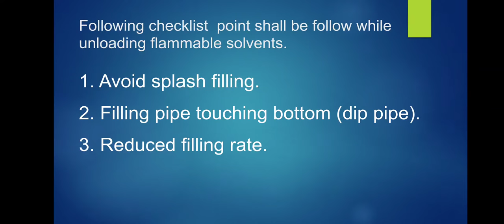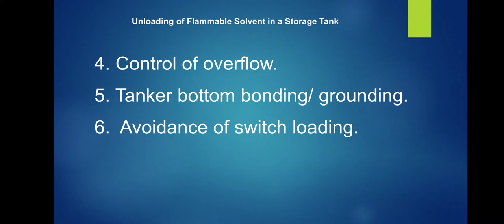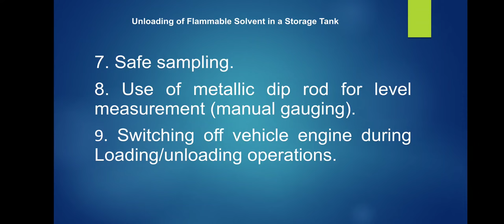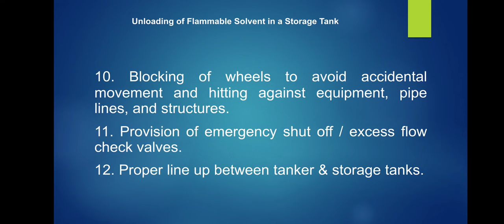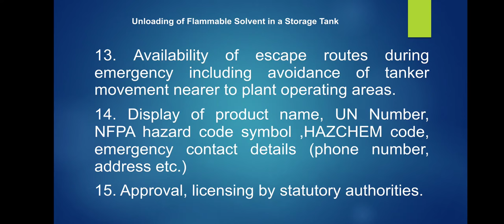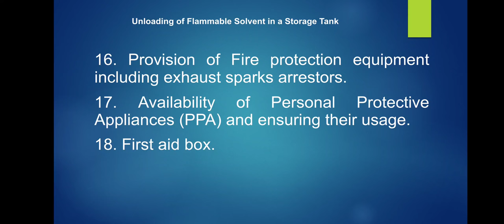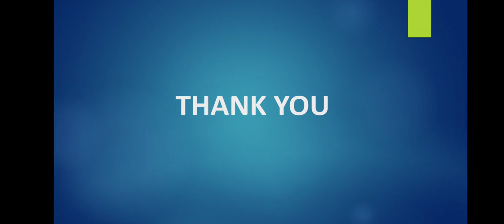Unloading of Flammable Solvent in a Storage Tank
Unloading of Flammable Solvent in a Storage Tank | Safety in Chemical Industries | 103 | PDIS